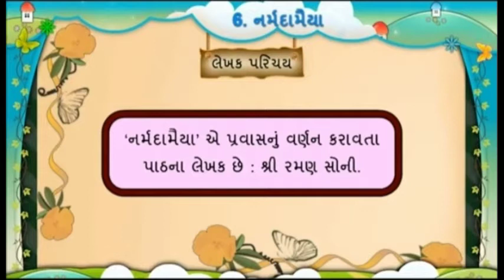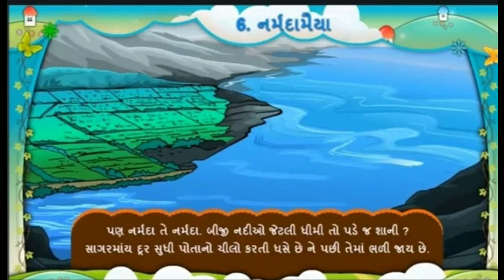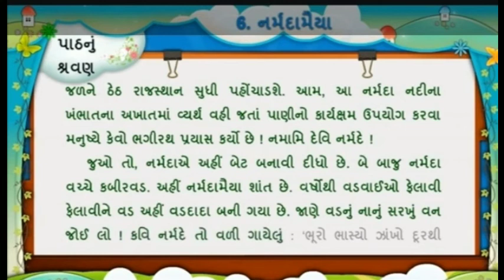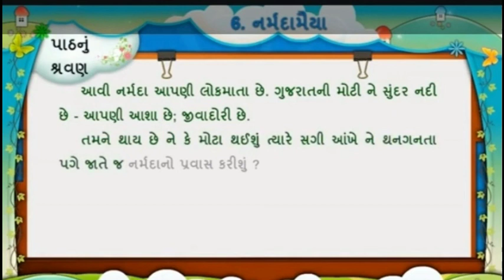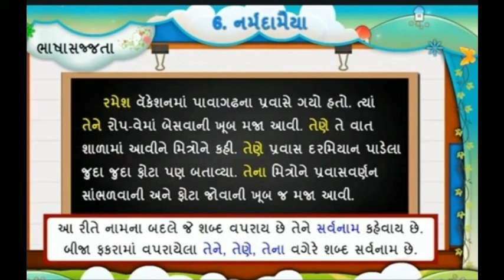Std-5 Gujarati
Gharashala buniyadi shikshan vibhag || Std -5 || વિષય- ગુજરાતી || પાઠ- 6 નર્મદા મૈયા  ||